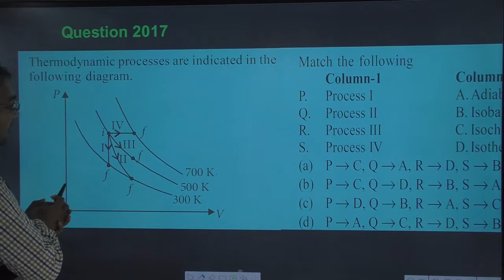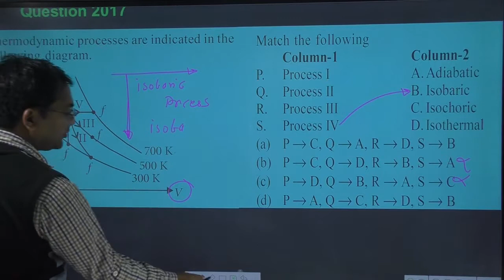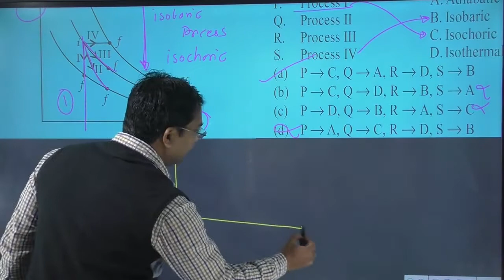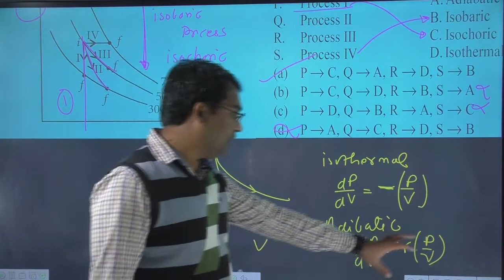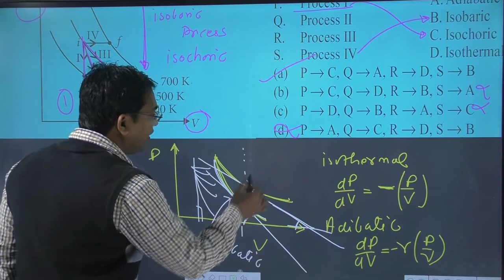Thermodynamic processes are indicated in the following diagram. Match the following. Column-1 Column